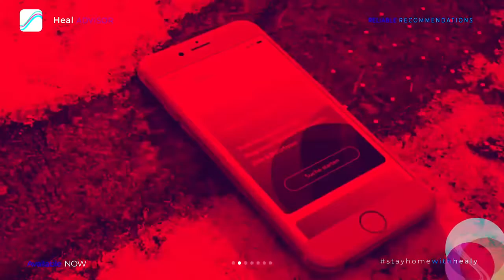Healy HealAdvisor - Teaser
What is Healy?